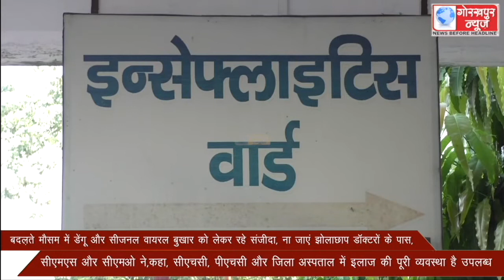बदल़ते मौसम में डेंगू और सीजनल वायरल बुखार को लेकर रहे संजीदा,ना जाएं झोलाछाप डॉक्टरों के पास,सीएमएस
बदल़ते मौसम में डेंगू और सीजनल वायरल बुखार को लेकर रहे संजीदा, ना जाएं झोलाछाप डॉक्टरों के पास,सीएमएस और सीएमओ ने,कहा, सीएचसी, पीएचसी और जिला अस्पताल में इलाज की पूरी व्यवस्था है उपलब्ध